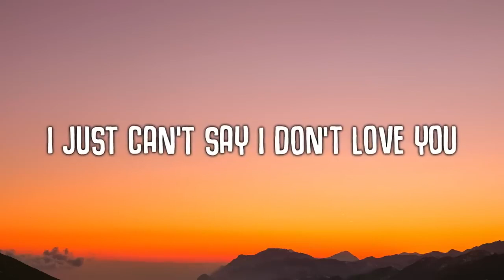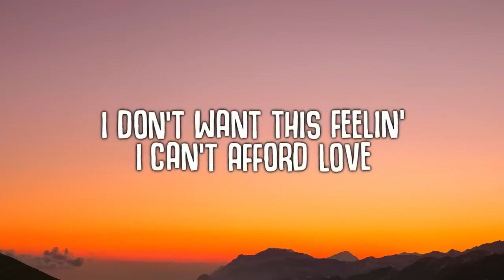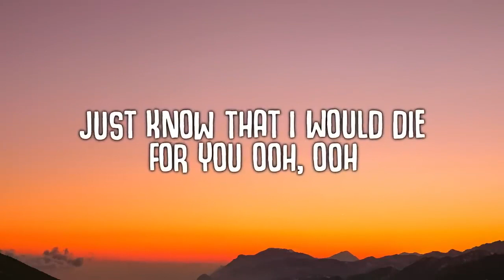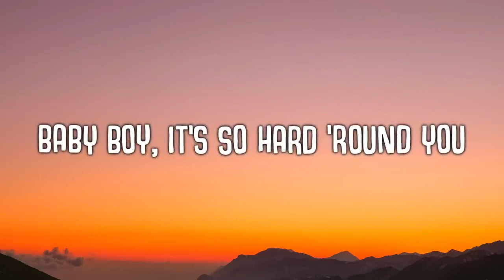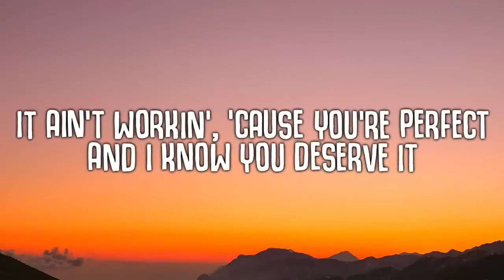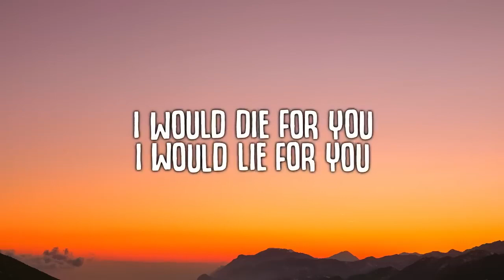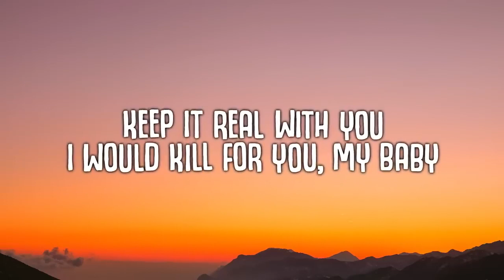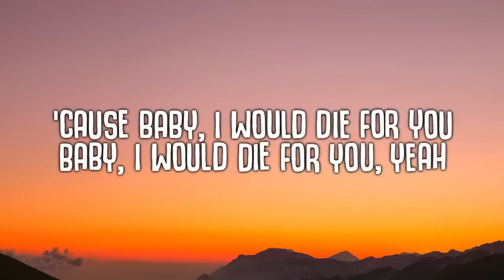The Weeknd & Ariana Grande - Die For You (Remix) Lyrics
🎤  Lyrics "Die For You (Remix)"

Even though we're goin' through it (Ah)